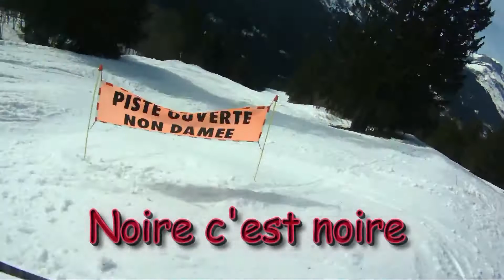COMBLOUX - mars 2017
Et alors ! toi aussi, essaye le monoboard ...